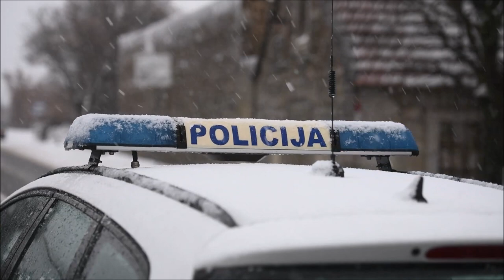Policija zatvorila cestu u Pađanima prema Gračacu zbog nevremena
Policija zatvorila cestu u Pađanima prema Gračacu zbog sniježnog nevremena.